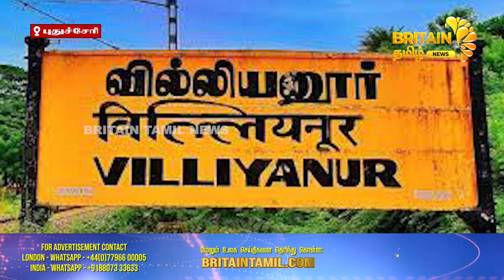வில்லியனூர் அருகே குடிக்க பணம் தராததால் கொடுரம் |Violent near Willianur because don't pay to drink